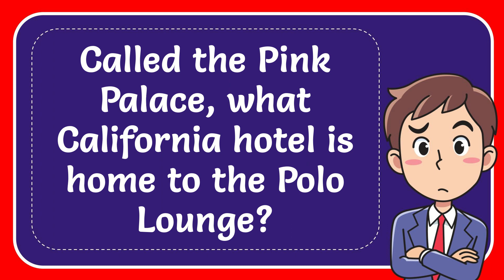Called the Pink Palace, what California hotel is home to the Polo Lounge?